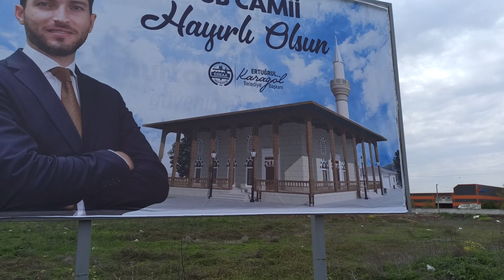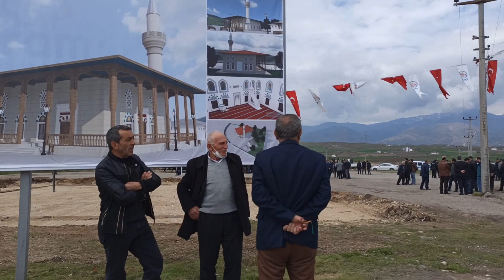ERBAA ORGANİZE SANAYİ BÖLGESİ CAMİ TEMEL ATMA TÖRENİ TOKAT VALİSİNİ BEKLERKEN 15 NİSAN 2022